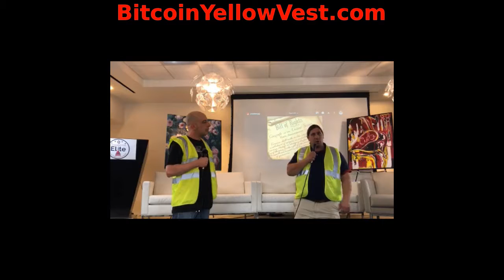Bitcoin Yellow Vests speaking at DC Elite Conference 2019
Bitcoin Yellow Vests take the stage at the Washington Elite Bitcoin Conference to speak of the dangers of Regulating the exchange of keys and how this regulation creates a chilling effect and is a dangerous forerunner of censorship of speech in general.

Special thanks to Bruce / GlobalBoost for the Opportunity.